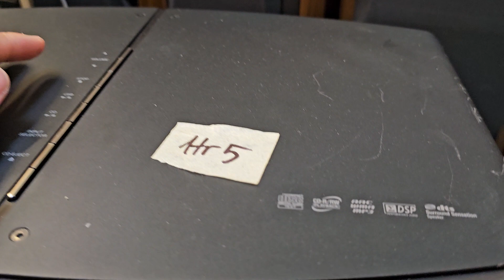Dàn Kenwood K323 chơi CD USB Optical quang, line in, aux in, ipod âm thanh cực hay giá 1tr5